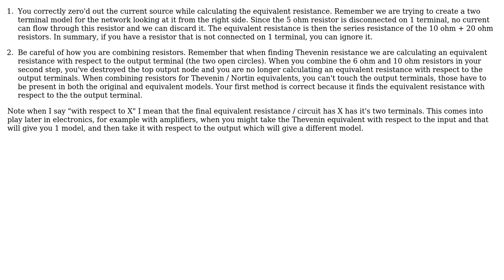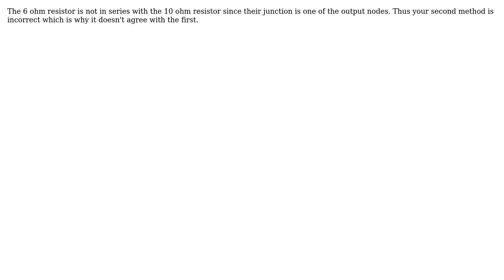Combining resistors connected solely at one node, and also a question about parallel/series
Electronics: Combining resistors connected solely at one node, and also a question about parallel/series

With thanks & praise to God, and with thanks to the many people who have made this project possible! | Content (except music & images) licensed under CC BY-SA | Music | Images & others | With thanks to user Mike user B. Lee user Barry and the Stack Exchange Network Trademarks are property of their respective owners. You are responsible for your own actions.